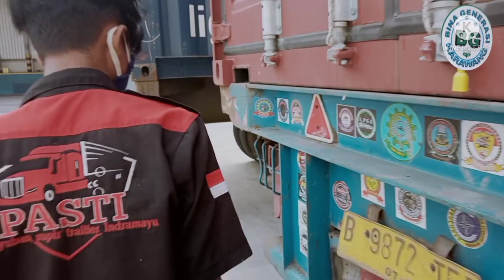want to be a trailer driver / pingin menjadi supir trailer/ Bina generasi Karawang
pingin menjadi supir trailer cita cita seorang kernet mobil trailer dia dari kampung datang meninggalkan rumah untuk membahagiakan orang tua nya dia bawel panggilan sehari hari ingin merantau pergi ke Jakarta Tanjung Priok Jakarta Utara pingin menjadi supir trailer dengan berusahs dia menjadi kernet terlebih dahulu sambil belajar mengenal mobile trailer truk besar dan panjang 12 meter dia meminta doa restu kepada orang tua yang di kampung dengan via telepon seluler pingin mejadi selamat menyaksikan video kami semoga bermanfaat dan menghibur supir trailer WA 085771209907 FB Bina generasi Karawang